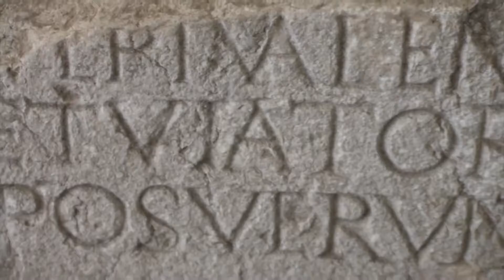La commune de Letnitza: Sites naturels et historiques